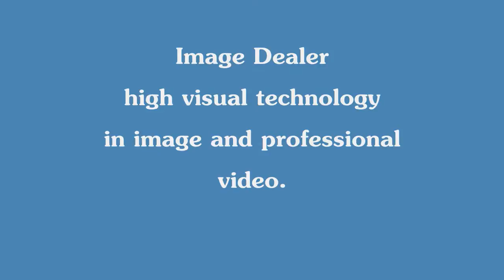Image Dealer video postal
Image Dealer high visual technology in image and professional video.

Image Dealer alta tecnologia visual en imagen y video profesional.